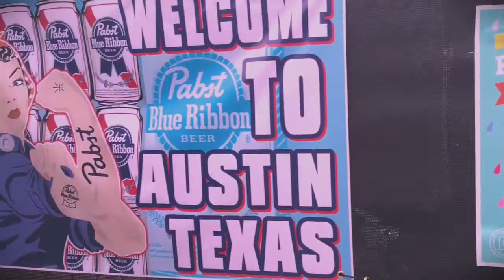Melville at SXSW: Video blog #4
Melville plays SXSW&apos;s Portland Party, gets caught in the rain and enjoys adult beverages as the festival rolls on.